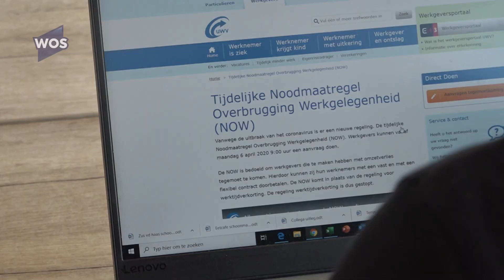Ondernemers kloppen aan bij UWV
Ondernemers konden vanaf maandagochtend 09.00 uur een aanvraag bij het UWV doen voor een tegemoetkoming in de loonkosten. Al snel kwamen er duizenden aanvragen binnen, waaronder ook die van Marlene van Nierop, eigenaresse van De Bonte Haas in Wateringen.